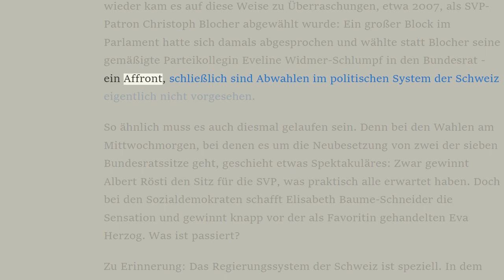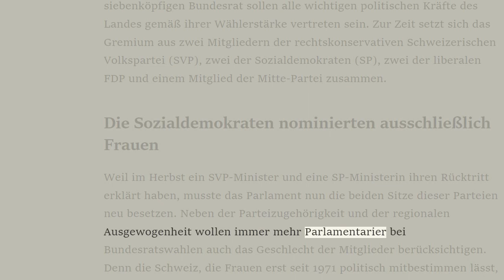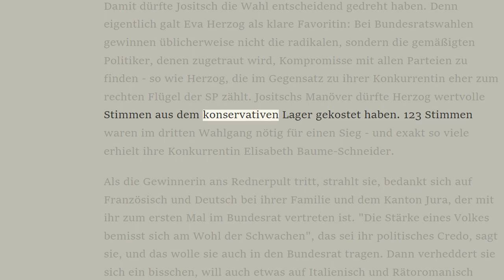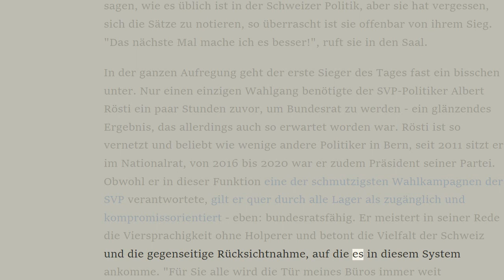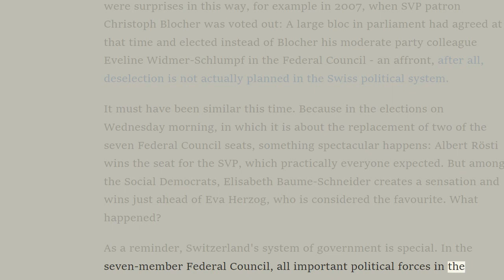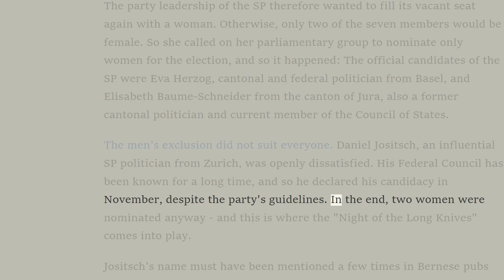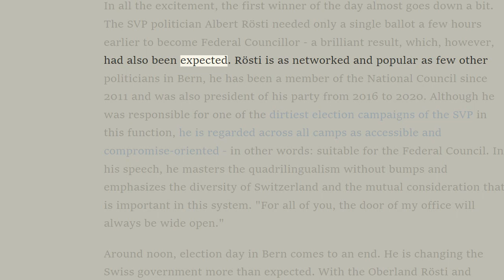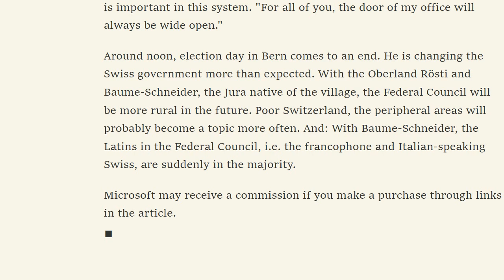Thema DE ENG 126 Nacht der langen Messer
News in German English scripts